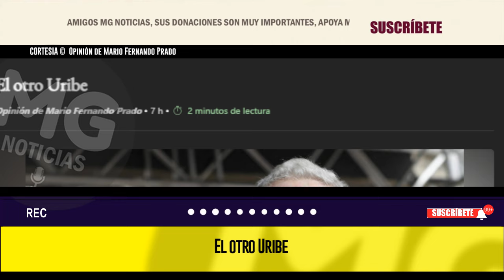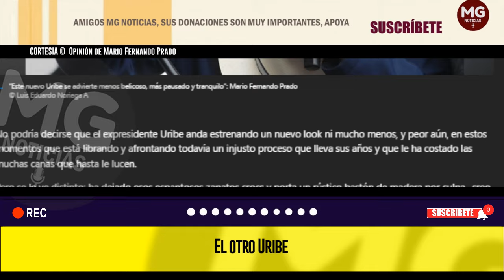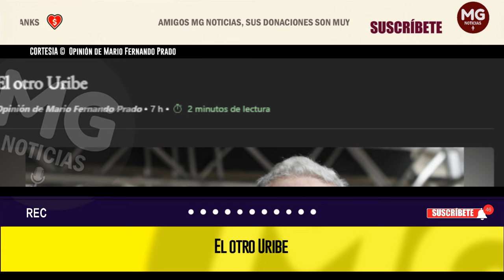EL OTRO URIBE ✔️ Opinión de Mario Fernando Prado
No podría decirse que el expresidente Uribe anda estrenando un nuevo look ni mucho menos, y peor aún, en estos momentos que está librando y afrontando todavía un injusto proceso que lleva sus años y que le ha costado las muchas canas que hasta le lucen.
columna MARIO FERNANDO PRADO